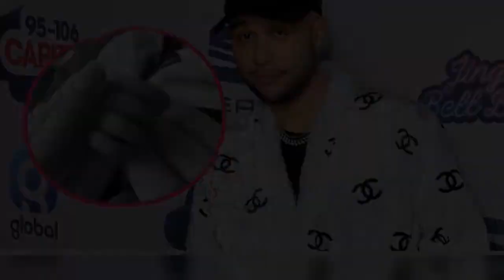Süße Nachrichten von Timucin Fabian Kwong Wah Aluo alias Jax Jones! Seit 2017 ist der britische Star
Süße Nachrichten von Timucin Fabian Kwong Wah Aluo alias Jax Jones! Seit 2017 ist der britische Star-DJ offiziell vom Markt. Bei einer romantischen Zeremonie in Thailand gaben der Musiker und seine Partnerin, die kein öffentliches Leben führt, sich heimlich das Jawort. Ansonsten verrät der Künstler, der bereits mit Weltstars wie Demi Lovato (28) zusammengearbeitet hat, nur selten Details über sein Privatleben. Nun überraschte er mit diesen Neuigkeiten: Seine Frau war heimlich schwanger – und hat nun ein Baby bekommen!..
Süße Nachrichten von Timucin Fabian Kwong Wah Aluo alias Jax Jones! Seit 2017 ist der britische Star-DJ offiziell vom Markt. Bei einer romantischen Zeremonie in Thailand gaben der Musiker und seine Partnerin, die kein öffentliches Leben führt, sich heimlich das Jawort. Ansonsten verrät der Künstler, der bereits mit Weltstars wie Demi Lovato (28) zusammengearbeitet hat, nur selten Details über sein Privatleben. Nun überraschte er mit diesen Neuigkeiten: Seine Frau war heimlich schwanger – und hat nun ein Baby bekommen!  Das verkündete Jax jetzt superstolz via Instagram – und enthüllte auch gleich den seltenen Babynamen. "Ich wollte es unbedingt mit euch teilen: Ich bin jetzt der Vater eines wunderschönen kleinen Mädchens namens Lawana." Mama und Baby gehe es sehr gut, beide seien kerngesund. "Ich liebe sie beide so sehr", schwärmt der Neu-Papa weiter. Süßes Fun Fact dazu: Lawana bedeutet auf Thailändisch wunderschön.  Neben seiner großen Ankündigung veröffentlichte Jax drei hübsche Foto ...